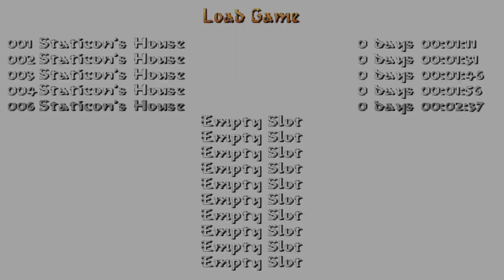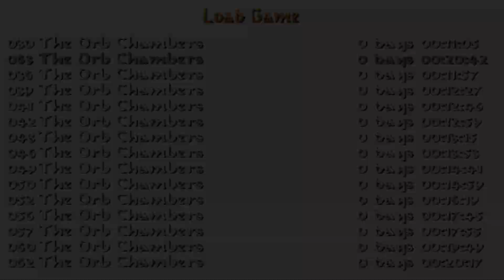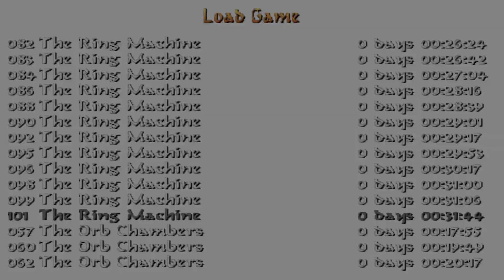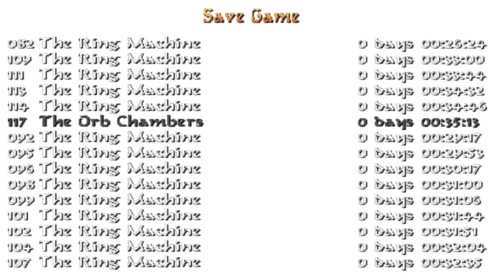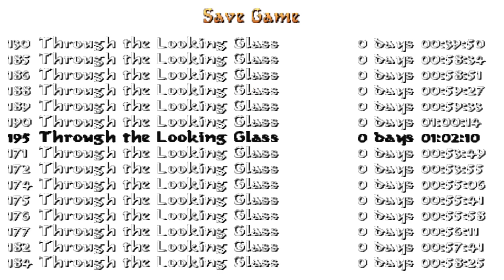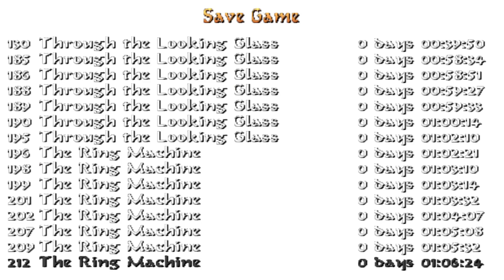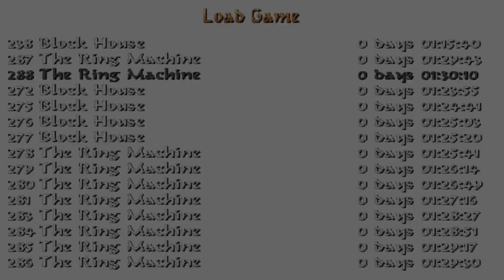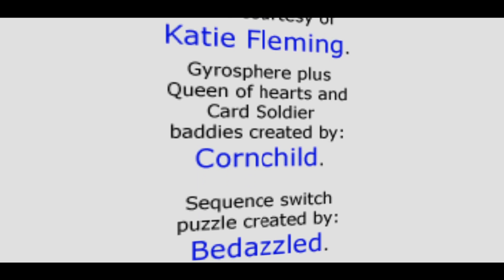Tomb Raider: Lara's Dream 9 (Niveles de autor). COMPLETO, Niveles 1 al 6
NIVEL 1: Staticon's House
NIVEL 2: The Orb Chambers
NIVEL 3: The Ring Machine
NIVEL 4: Through the Looking Glass
NIVEL 5: Block House
NIVEL 6 y FINAL: Bonus Level